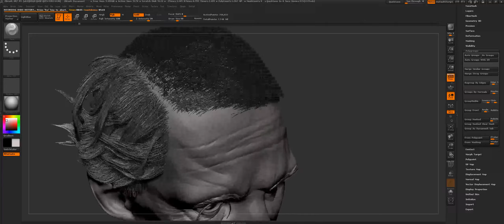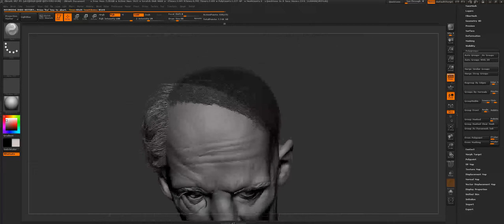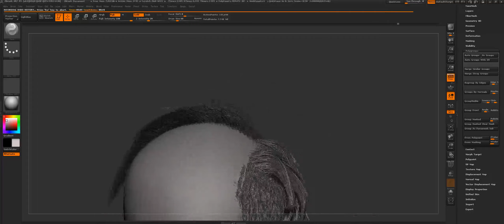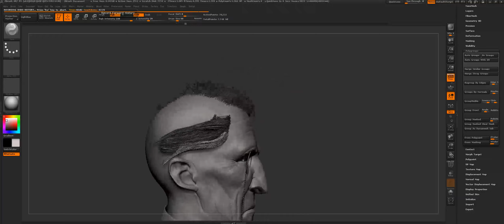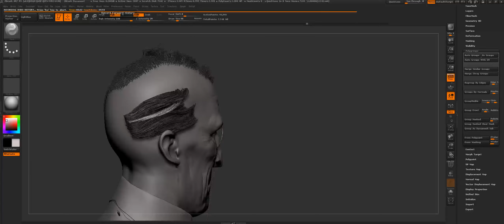Fibermesh In Zbrush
A small time lapse of how i usually do fibermesh in zbrush. Main brushes used are Move, Pinch and transpose tool.